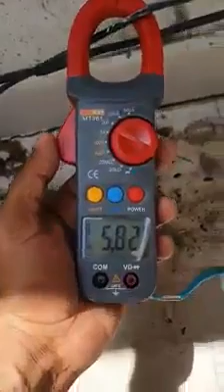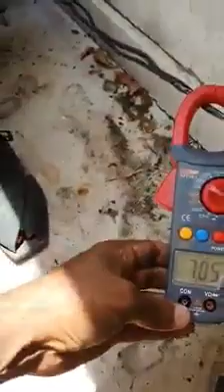Power theft | بجلی چوری